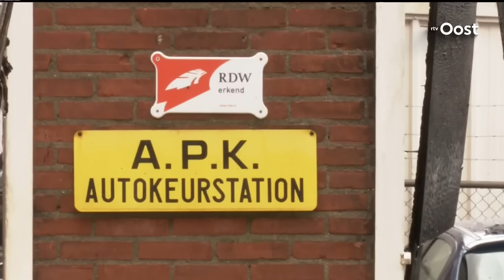Grote brand bij autobedrijf Losser onder controle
De brandweer heeft de brand bij een autobedrijf in het buitengebied van Losser onder controle. Er is begonnen met nablussen, wat waarschijnlijk nog een aantal uren zal duren.